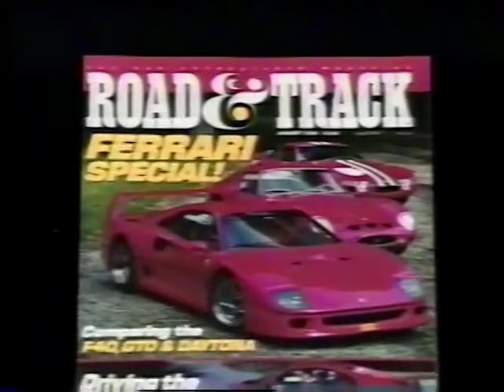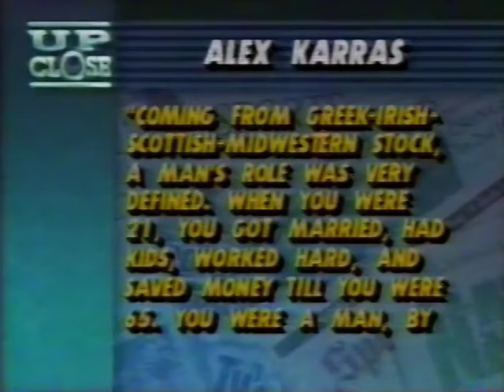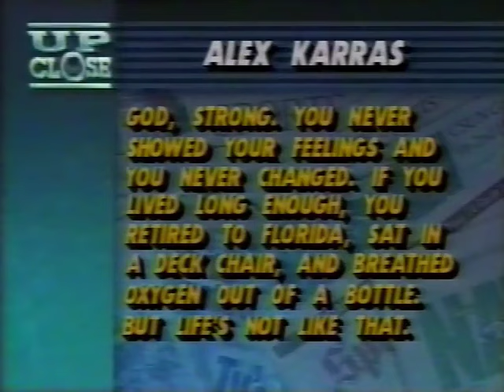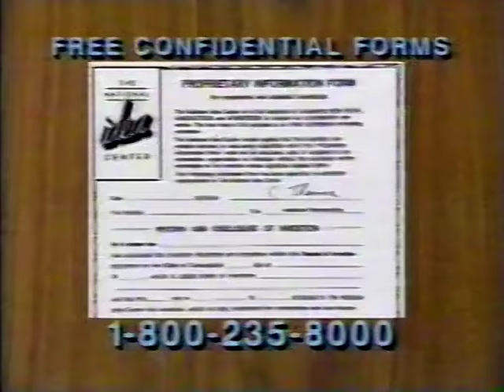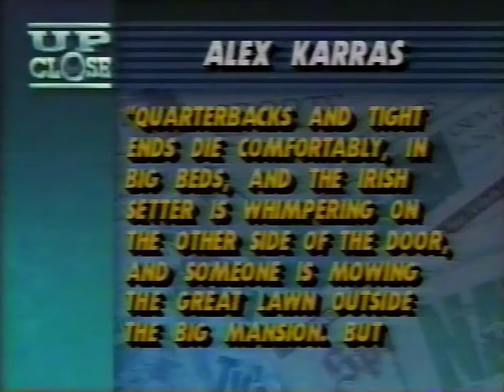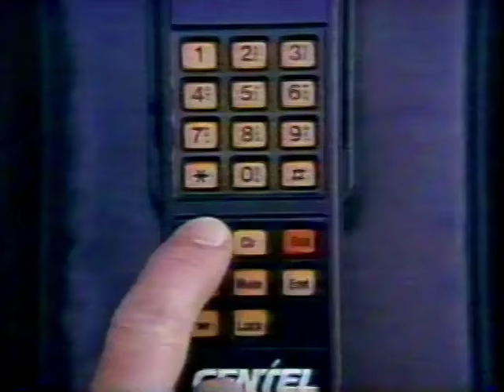ESPN Up Close (September 20, 1991)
Recently revamped from a similar show titled Sports Look, Roy Firestone welcomes NFL veteran and Tuesday Night Football author Alex Karras. Also features brief interviews with Mike Haynes and Fred Dryer.